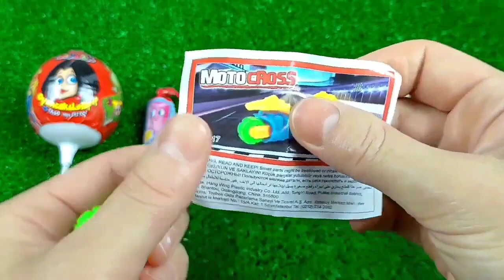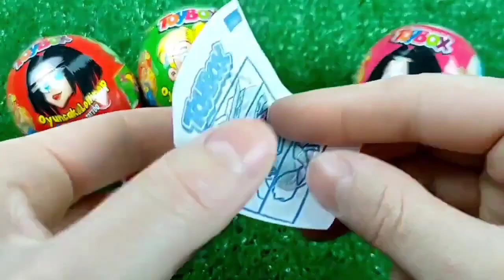ASMR Mukbang 두찜 신메뉴 스팸부대 찜닭먹방 떡볶이 튀김 치즈볼 Spicy Noodles Tteokbokki Chicken Eating.I HIU 하이유,candy